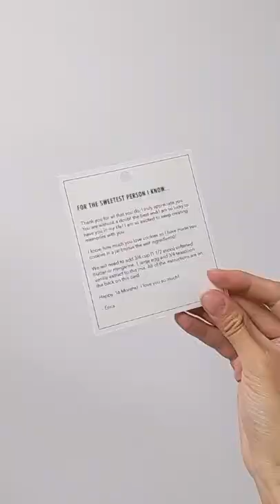I Made Cookies In A Jar For My Love Erica Joaquin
I Made Cookies In A Jar For My Love

A little surprise for Albion to show my appreciation. xx

M Y  S T O R E  -  R S N I F Y  B Y  E R I C A  J O A Q U I N :

P R E V I O U S  S H O R T :

M U S I C :

I Wanna Dance With Somebody - Whitney Houston